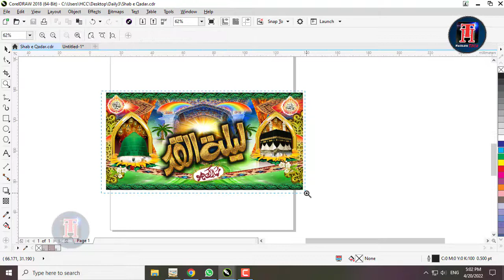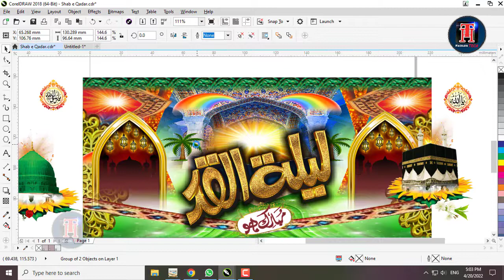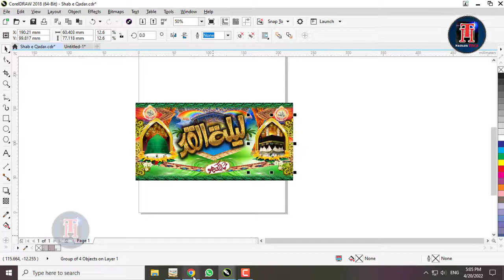Premade Design for Shab e Qadar | Shab e Qadar Beautiful Poster Design in CDR File| Free download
" Hasnain Graphics"
Details: In this video you will get the cdr file for Ramadan flex design in cdr formate that can edit in corel draw in any version.

▶ABOUT VIDEO◀

Hii Everyone! Thank You For All Your Love and Support, We Love You Even More !!

corel
corel drew
corel drew tatorical
cdr file
2022 cdr file
cdr file 2022
file cdr
cdr corel 9 free file
free cdr file
new design cdr
file download
free cdr file download
free cdr files graphics
download
visting card cdr
corel draw tutorials
corel draw
shab e barat
new file cdr shab e barat
sab e barat 2022
shab e barat cdr file free
freecdr file shab e barat 2022
cdr file shab e barat
haris graphics
cdr file free download design
png
images